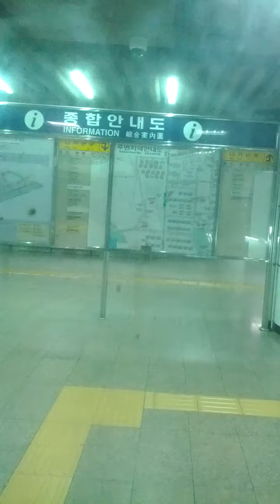Yang Cheon-Gu Office Station(234-2)-13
Sat 25th Jun 2022(AH 1443 Dhul-Qadah 26th)...
According to news, Mok Dong Line Subway from Sin Wol to Dang San Station and it will be finish by 2030(AH 1452). ..
Mok Dong Line Subway consist of Sin Wol(?101) ↔ Sin Wol Sageori(?102 = ?) ↔ West Seoul Lake Park(?103) ↔ O Sol Gil Silver Park(?104) ↔ Gang Shin Middle & High School(?105) ↔ Geum Ok Middle & High School(?106) ↔ Shin Tree Park(?107) ↔ Yang Cheon-Gu Office(?108 = K234-2) ↔ O Mok Gyo(?109 = 521) ↔ ?(?110) ↔ Mok Dong Sports Complex(?111) and Dang San(?112 = 237 = 913) Station.